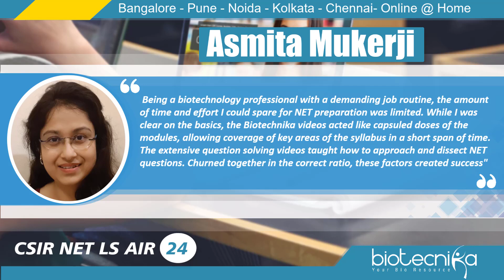Asmita Mukerji CSIR NET Rank 24 - See How She Qualified CSIR Exam While She Continued Working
Being a Working Professional she was able to Crack CSIR NET Exam with LS Rank 24 in one go with her hard work, time management & Biotecnika's Support.

If She Can, Why Cant You?

 Talk to our CSIR NET Experts @ 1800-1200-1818